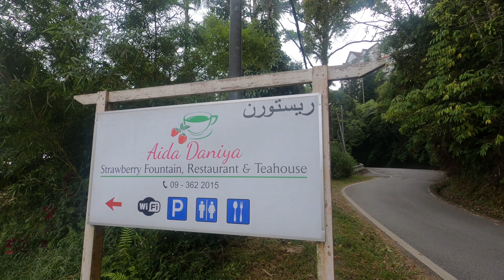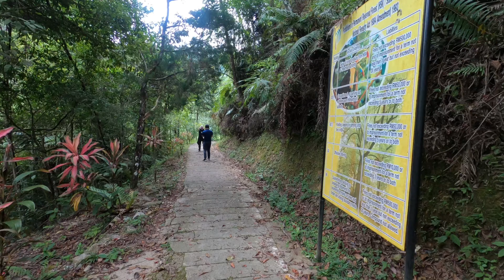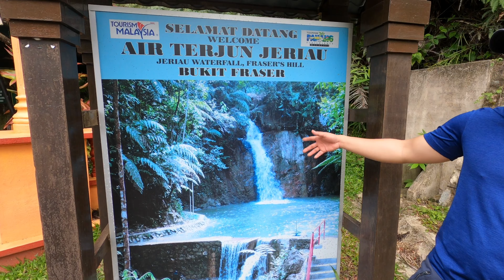Muzik Video Trip to Bukit Fraser